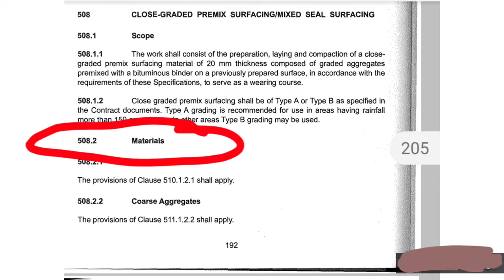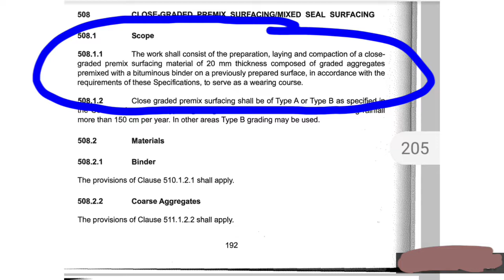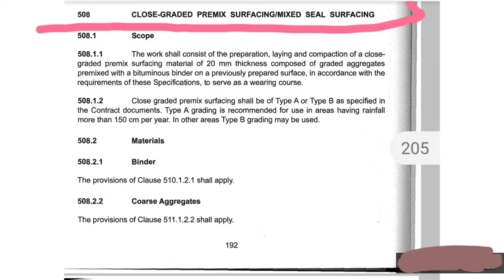Close-graded Premix Surfacing || Mixed Seal Surfacing || Material || Binder || Coarse Aggregate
Close-gradedPremixSurfacing#
Materials/Binder/CoarseAggregate#

All information have given by ministry of road transportation and highway section-500 ,Revision-5 th